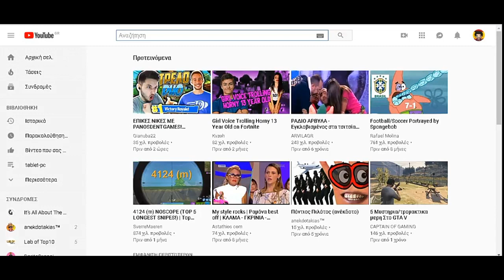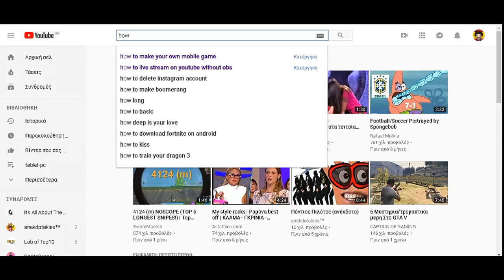Πως να βγαλεις δωρεαν λεφτα στην paypal !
xd axaxa ahahaha